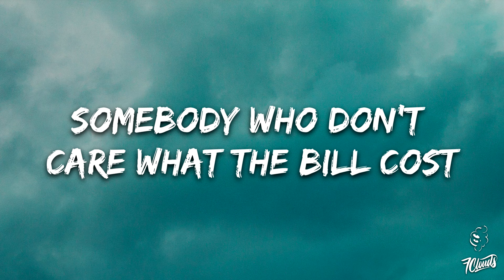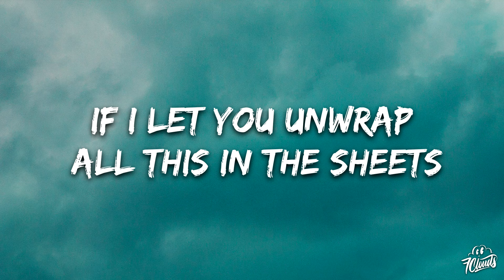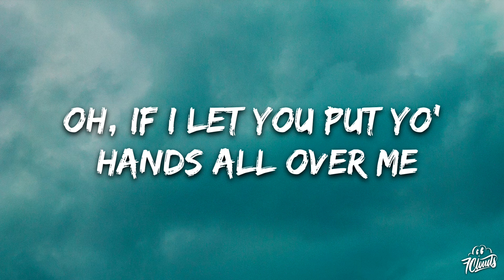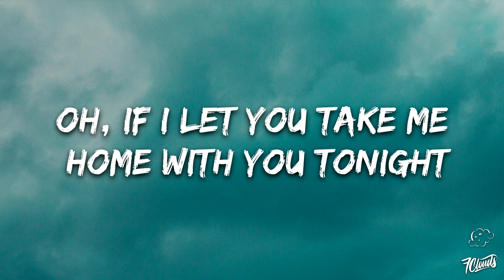Latto - Lottery (Lyrics) ft. LU KALA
🎤 Lyrics:
 [Intro: Latto]
Big Latto
Hahaha
The biggest

[Chorus: LU KALA, Latto]
Ooh
If I let you put yo' hands all over me
If I let you unwrap all this in the sheets
If I tell you all my dirty fantasies
You won the lottery, you won the lottery
Ooh
If I let you take me home with you tonight
If I let you see what I got on my mind
If I tell you all my dirty fantasies (Latto)
You won the lottery (Yeah), you won the lottery

Ooh
I need a real boss
Somebody who don’t care what the bill cost
Smooth skin, thick thighs, you can feel on
If he hit this then he hit the Mega Million
Play him like a scratch off, if he gettin' lucky
Jackpot, baby, if I ever let you touch me
Sip me likе wine, I'ma pop it like bubbly
A bitch this fine, makе it hard not to love me
Look at this (Aah), can change your life alone
He like (Aah) when I get on the microphone
These big ol’ double D's, waist is on petite
Juicy like Caprese if I let him squeeze

[Pre-Chorus: Latto]
Yeah, handcuffs, whipped cream
I'm the girl of your dreams
Boy, you know you hit the lottery
Cha-ching, cha-ching

Ooh
Ooh
If I let you take me home with you tonight (Tonight, tonight)
If I let you see what I got on my mind (My mind, my mind)

Whoa, there, baby, before we go there, baby
It's a couple things that you gotta know, lil' baby
I been that bitch so they want what's mine
Like some J's just dropped, niggas waiting in line
You gotta work for this, can’t purchase this
Gotta prove yourself and show me what your purpose is
Show me that you’re really worthy of my services
I keep a nigga on my arm where my purses is
Ooh, you lookin' at a centerfold
Playboy bunny, wanna take me home?
Bad bitch from head to toe
Tryna fold me up and lick it like an envelope

[Pre-Chorus: Latto]
Yeah, all eyes on me
Cha-ching, cha-ching

Ooh
Ooh
If I tell you all my dirty fantasies, ooh (Latto)

[Outro: Latto]
On God though
If I let you hit this
Then you know you hit the lotto, right?